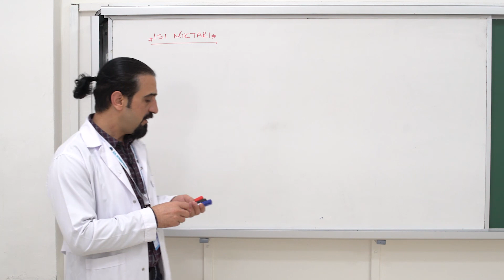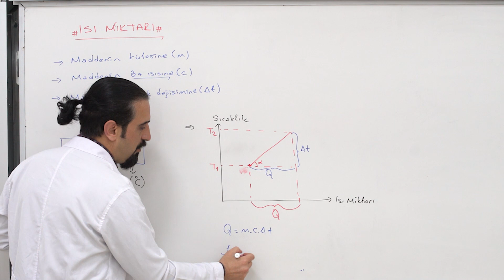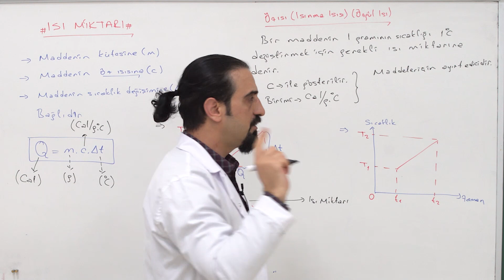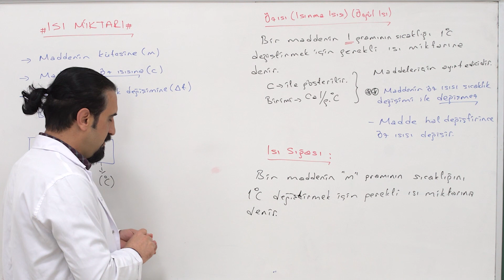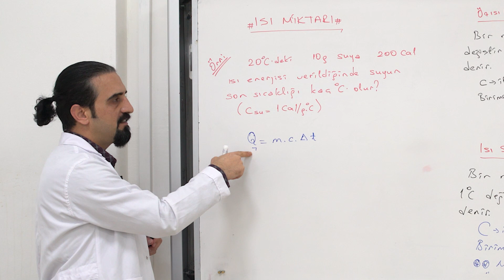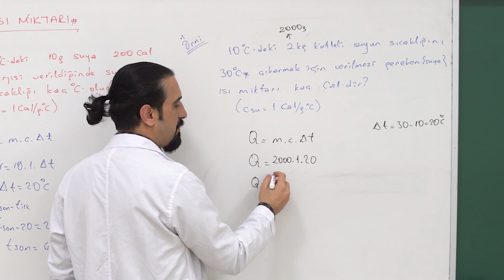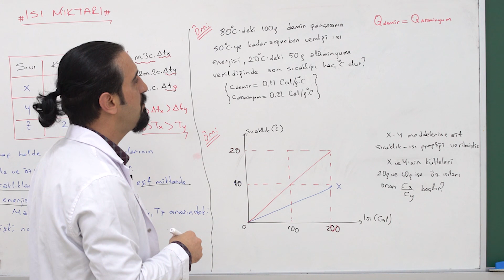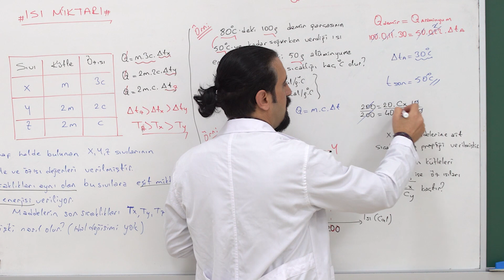Ders: Fizik Konu: Isı Miktarı